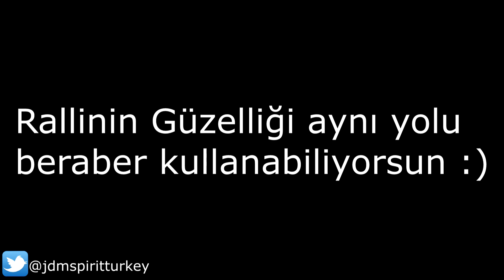2018 Rally of Turkey'den Kısa Kısa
Kaan'ın bizler için çektiği ve Jdm Spirit Turkey instagram story'lerinde de geçtiğimiz videoların derlendiği kısa çekimleri sizler için derledik.
İyi seyirler.
Bize diğer mecralarımızda da takip edebilir, yorumda, katkıda bulunabilirsiniz